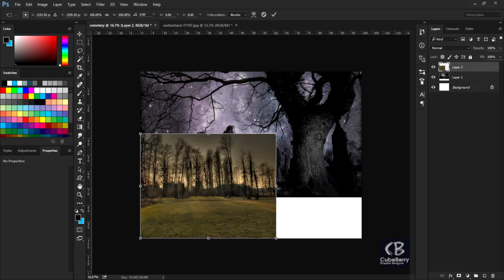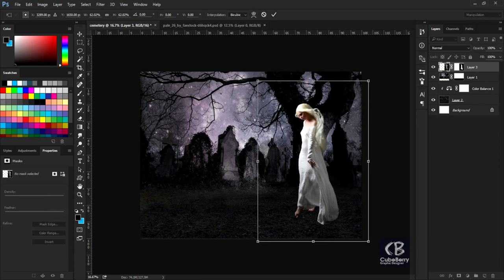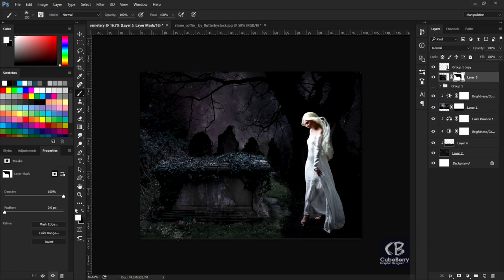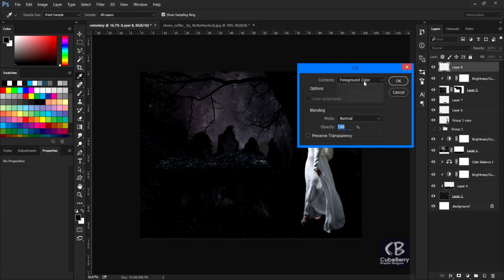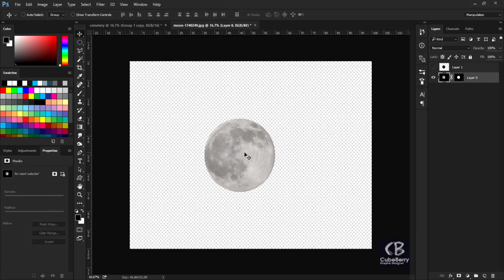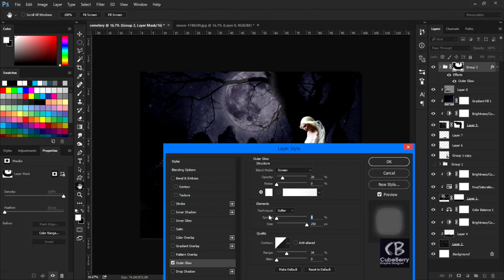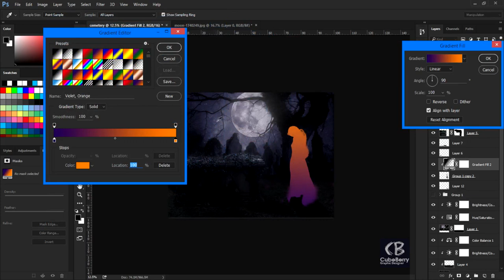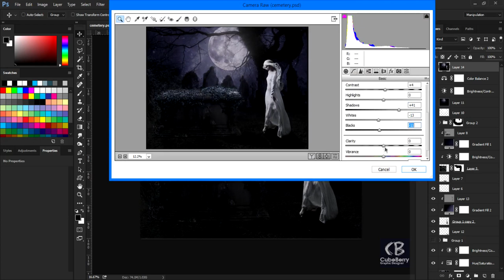Photoshop Tutorial Photo Manipulation Cemetery Dark Night Effect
In this photoshop Manipulation tutorail you will learn to create Cemetery Dark NIght Effect using advance adjustment layers.

Please Comment me on Comment Box